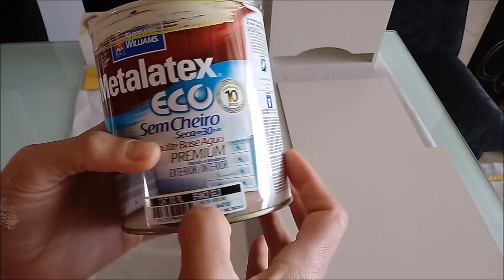PINTANDO O KIT HIGIENE BEBÊ de MDF | Carla oliveira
Olá gente linda, vocês sempre me pergunta como pinta o kit higiene bebe de MDF hoje mostro para vocês como pintá é bem simples é fácil, bora lá conferi.

PARA CONTATO/PARCERIAS:
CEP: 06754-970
Taboão da Serra - SP